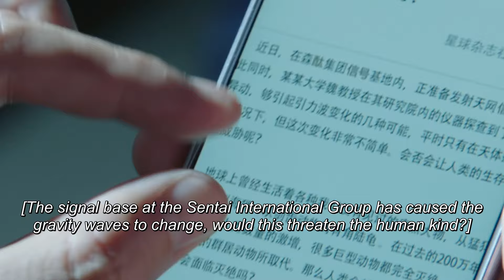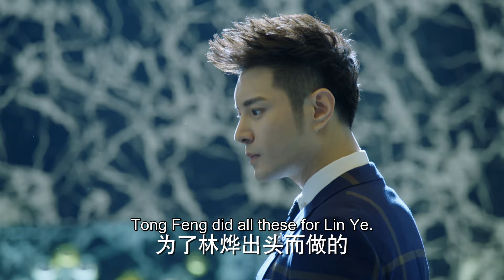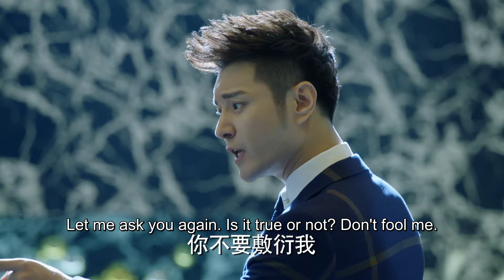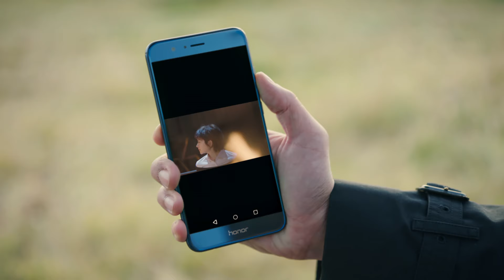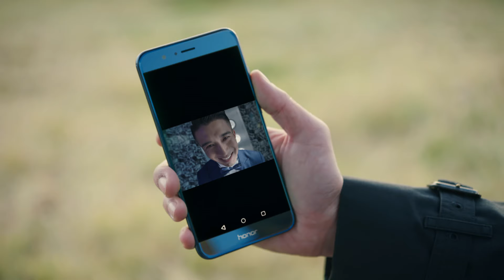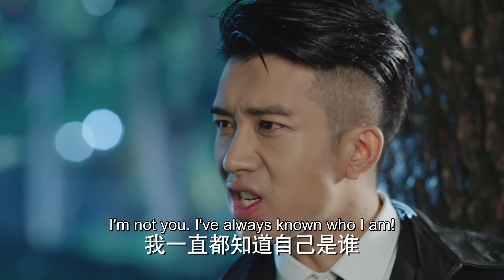【ENG】火王之千里同风 32 THE KING OF BLAZE S2（陈柏霖/景甜）优优青春剧场YoYo Fun Station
剧名▶火王之千里同风THE KING OF BLAZE S2
集数▶28集
演员▶陈柏霖/景甜/张逸杰/赖雨濛/张维娜/孙绍龙/范世錡/柏安